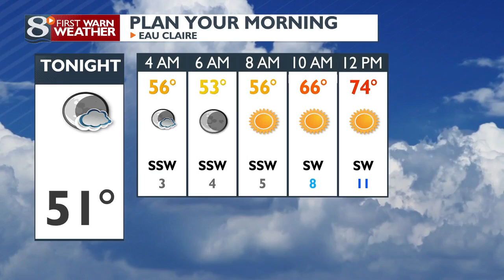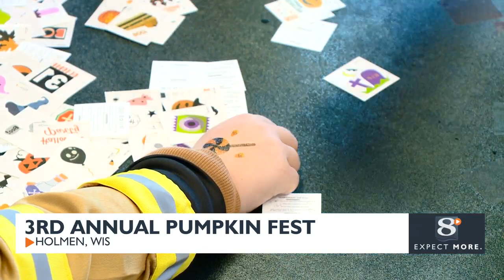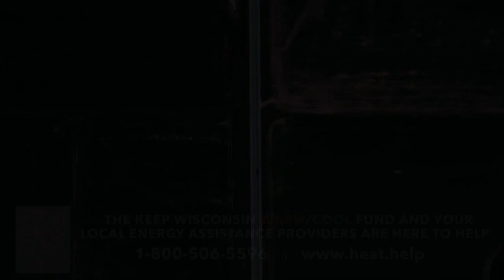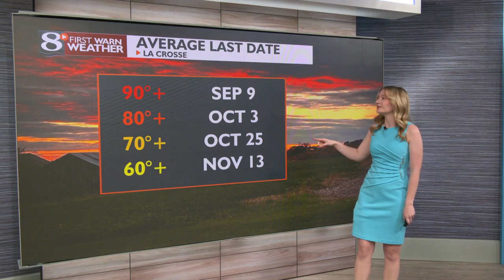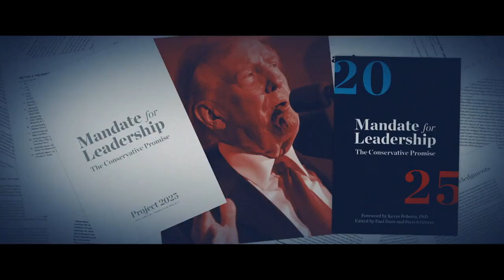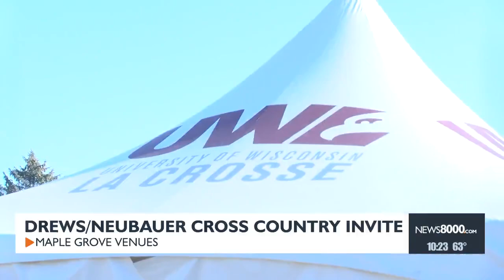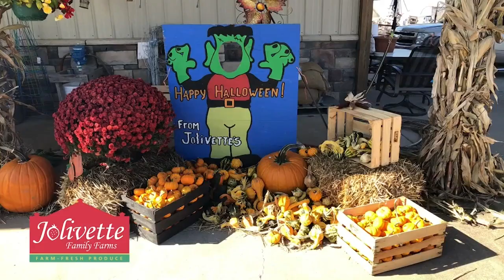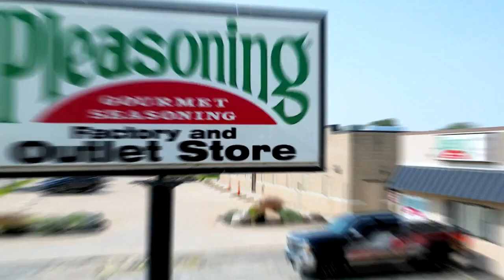News 8 Now at Ten: 10/19/2024